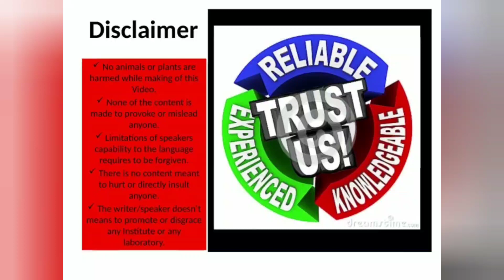Understanding Karma, Astrology And Science